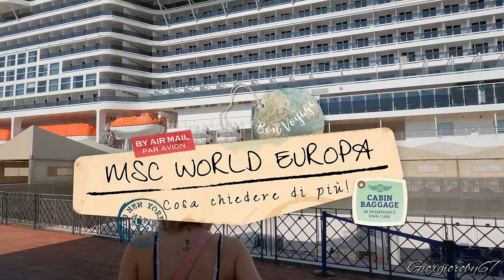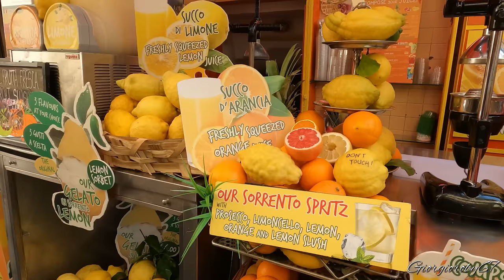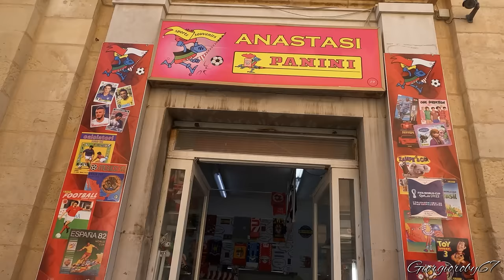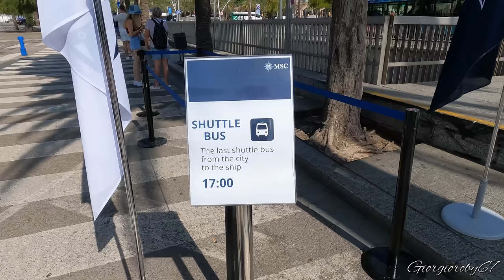CROCIERA MSC WORLD EUROPA? OTTIMA SCELTA! 7 giorni su una nave GRANDIOSA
CROCIERA MSC WORLD EUROPA? OTTIMA SCELTA!
7 giorni su una NAVE GRANDIOSA

Bellissima Nave, la prima della classe World di MSC, straconsiglio per chi vuole il top da una crociera. A bordo manco a dirlo, c'é di tutto, non vi annoierete.
Il giro è un classico ma comunque le mete toccate offrono svariate belle escursioni:
00:00 -- Partenza da Genova, IT
01:38 -- La cabina
04:54 -- Napoli, Sorrento
12:44 -- Messina, Taormina
15:34 -- Giardini Naxos (Messina)
17:03 -- Malta, La Valletta
22:08 -- Barcellona
25:37 -- Marsiglia
28:47 -- Arrivo a Genova